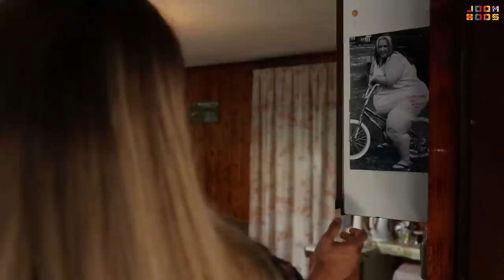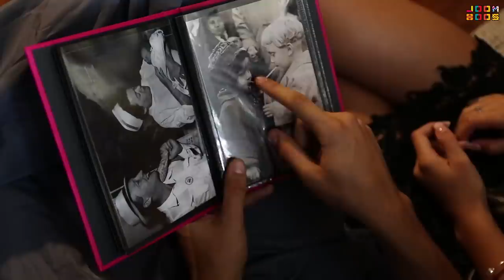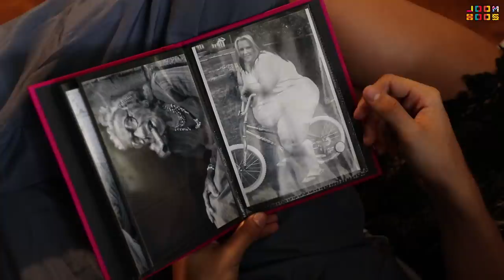DOŽIVJELI SMO BANKROT! | Mirek & Milica | Epizoda 1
Nakon što ste nam pokazali da su vam Mirek & Milica super u tipovima parova u serijalu Ljudi smo, odlučili smo napraviti poseban serijal za njih!

Mirek & Milica (8rasta9 & xniks2x - Live Your Dreams) su snimili novi serijal! Dobrodošli u epizodu 1 i u nastavak njihove zajedničke priče. U ovoj epizodi su doživjeli bankrot i morali su ići živjeti kod bake na selo, što Milici i nije baš super sjelo. Mirek je oduševljen i veoma emotivan zbog povratka u rodno selo.